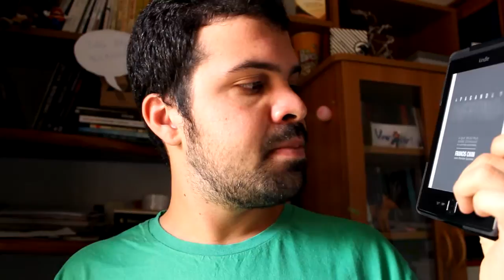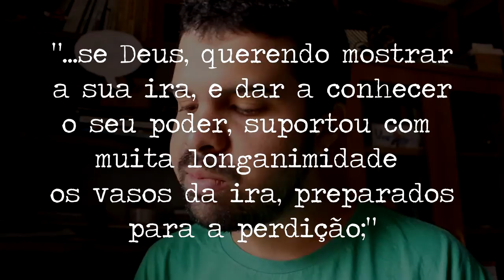Geolê #051 Apagando o Inferno - Francis Chan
"Não há conhecimento que não seja poder." - Mortal Kombat